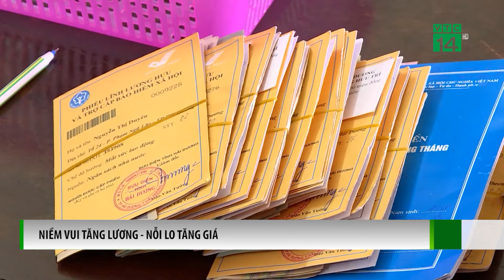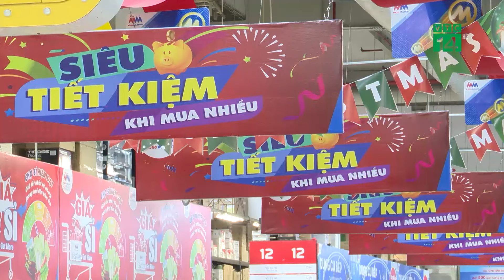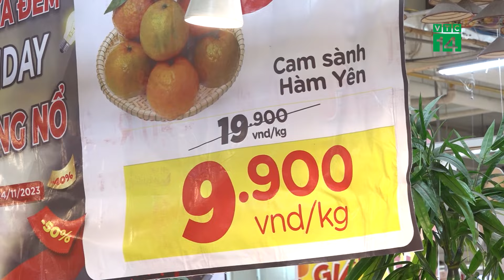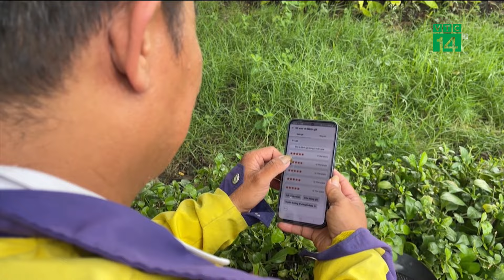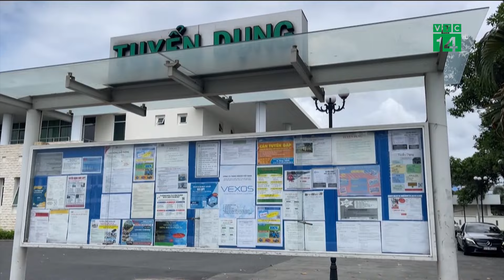Niềm vui tăng lương - Nỗi lo tăng giá| VTC14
VTC14 | Từ ngày 1/7/2024, lương cơ sở chính thức tăng thêm 30%, từ 1,8 triệu đồng/ tháng lên 2,34 triệu đồng/tháng. Ngoài ra, Chính phủ cũng điều chỉnh lương hưu, trợ cấp bảo hiểm xã hội và trợ cấp hàng tháng tăng thêm 15%. Điều này làm cho cán bộ, công chức, viên chức, người lao động... vui vẻ, phấn khởi. Niềm vui tăng lương nhưng song hành với đó là nỗi lo tăng giá các mặt hàng thiết yếu, ảnh hưởng đến đời sống người lao động